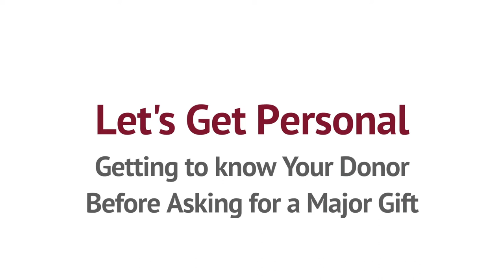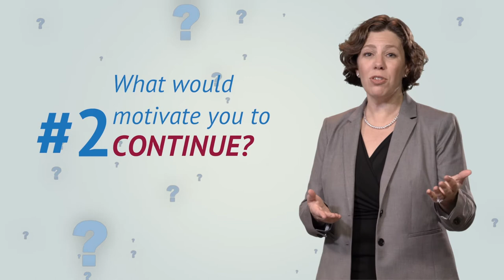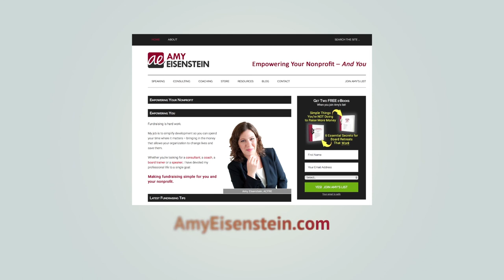Get to Know Donors BEFORE Asking for Gifts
It's hard to know what to ask a donor, especially when you don't know what motivates them. Knowing why donors give major gifts will help you ask more thoughtfully. Watch this video to learn how to get to know your donors better, so you can ask them for the right gift.

MASTERING MAJOR GIFTS